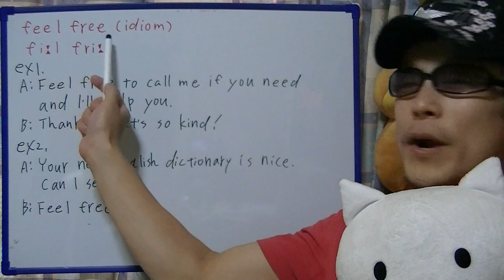brief English practice, "feel free"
On this video, I'm practicing "feel free".